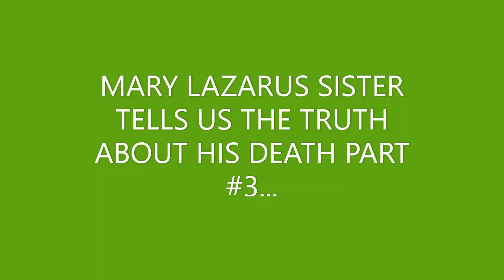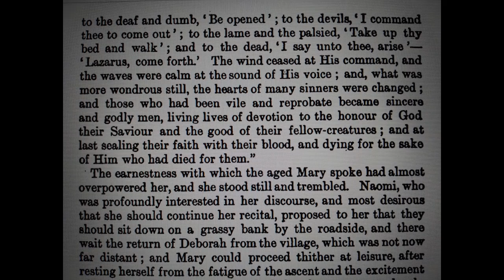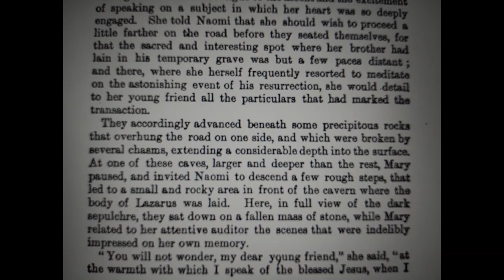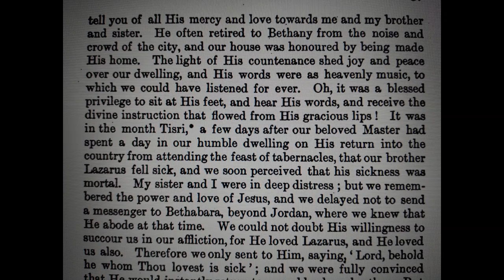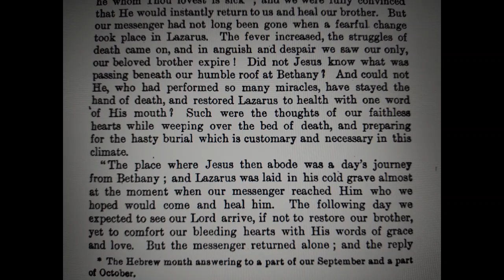MARY LAZARUS SISTER TELLS US THE TRUTH ABOUT HIS DEATH PART #3